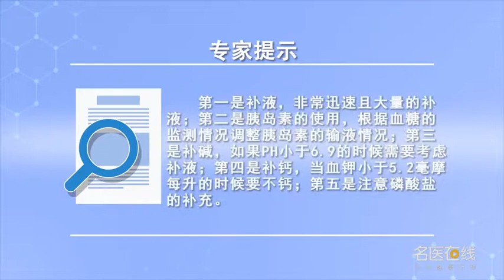高血糖高渗应该如何治疗 蒲丹岚 重庆大学附属肿瘤医院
高血糖高渗的抢救五驾马车，首先是补液，并且是非常迅速大量的补液，一般前两个小时可以进到2000毫升左右，全天的入量大概是在4000到6000毫升；第二就是胰岛素的使用，在抢救的时候胰岛素往往是需要静脉输注，持续的一种输注然后，根据血糖监测的情况来调整胰岛素输注的速度；第三就是补碱，其实大多数情况之下不需要补碱的，那如果PH值小于6.9的时候，是需要考虑补碱的第四就是补钾在这种情况下补钾是非常重要的当血钾小于5.2毫摩每升就可以开始补钾，如果基础血钾小于3.3就一定要及时的补钾，最后是磷酸盐的补充，当然大部分的时候磷酸盐是不需要补充的，所以高血糖高渗往往需要专业的处理患者，在家中如果测到血糖非常高，应该及时的到医院进行抢救，而不是自行处理。

How to treat hyperglycemia and hypertonic
Five carriages for the rescue of hyperglycemia and hypertonic, First is rehydration, And it's a very rapid and large amount of rehydration, In general, about 2000 ml can be injected in the first two hours, The daily intake is about 4000 to 6000 ml; The second is the use of insulin, Insulin is often infused intravenously during rescue, A continuous infusion and then, The speed of insulin infusion was adjusted according to the blood glucose monitoring; The third is alkali supplement, In fact, in most cases, alkali supplement is not needed, If the pH value is less than 6.9, In this case, potassium supplementation is very important. When the blood potassium is less than 5.2 mmol / L, potassium supplementation can start, If the basic blood potassium is less than 3.3, it must be supplemented in time, Finally, phosphate supplement, Most of the time, of course, phosphate doesn't need to be supplemented, So hyperglycemia and hypertonic often need professional treatment, If blood sugar is very high at home, We should go to the hospital in time for rescue, Instead of dealing with it on its own.